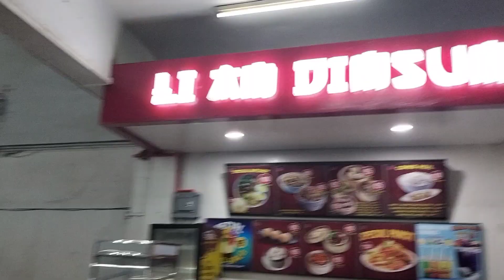《'24.Jul.21》🇵🇭😋 900subs LocalFood restaurant in PagadianCity ①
🇵🇭😋 900subs LocalFood restaurant in PagadianCity ①